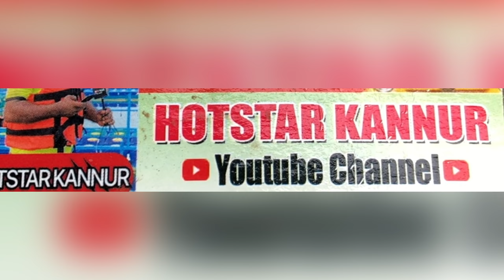Nanma resedens association Family reunion Kannur|നന്മ റസിഡൻസ് അസോസിയേസോൺ ചാലാട്‌ കുടുംബ സംഗമം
hotstarkannur Family reunion#trending blog#maalayalam kannur# Sports# tourism# Mallu# peoples and blog# variety blog## viral blog# mix content

ഹായ് ഫ്രണ്ട്സ്
     ഹോട്ട്സ്റ്റാർ ണ്ണൂർ എന്ന ഈ ചാനൽ എല്ലാം വിഡിയോകളും മിക്സ് ആയിട്ടുള്ളതാണ് നിങ്ങൾ സപ്പോർട്ട് ചെയ്യണം ഇവിടെ നടക്കുന്ന എല്ലാ കാര്യങ്ങളും കണ്ണൂർ സംബന്ധിച്ചും പല ഫംഗ്ഷനുകളും പല ഉദ്ഘാടനങ്ങളും നിങ്ങളുടെ എല്ലാവിധ സപ്പോർട്ടുകളും വേണം

joshtalksmalayalam p m a gafoor#basherbashi
# teaching technical school student# Malappuram Thatha # Bashibashi